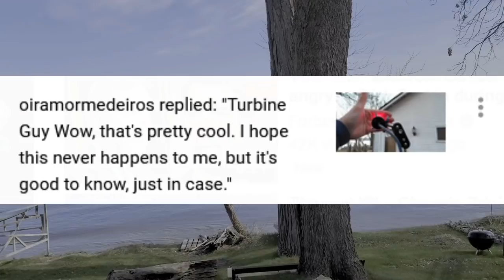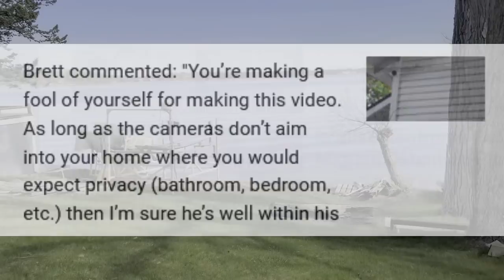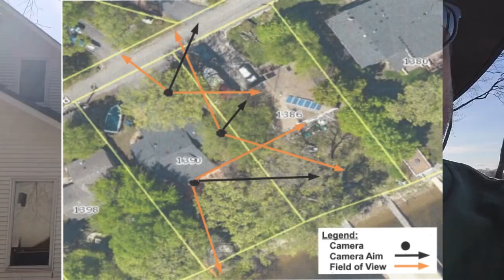UPDATE: Intrusive Security Cameras vs Laser Light Countermeasures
Turbine Guy responds to comments and criticism from the previous video series. Nearly 2 years later and not much has changed. I answer the most common questions and comments as well as deliver a twist you will not believe near the end of the video.